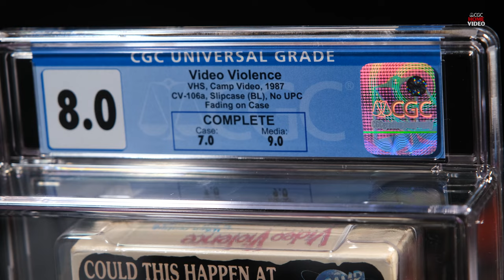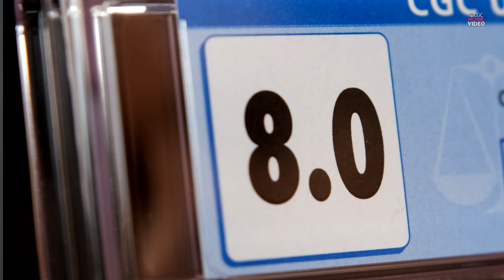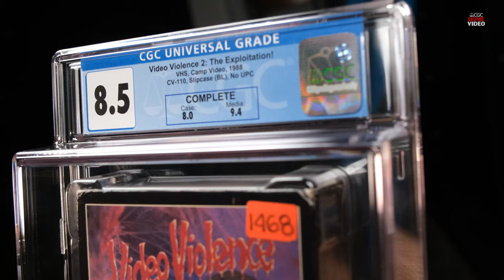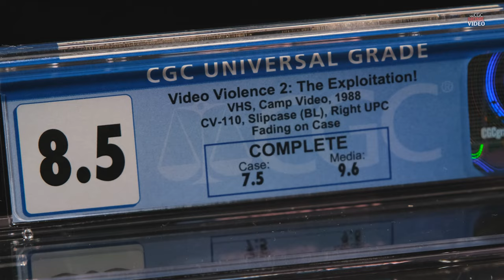CGC Home Video Grades RARE Horror VHS Tapes (Camp Video)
Paul Z. takes you through some very RARE horror VHS tapes that CGC Home Video recently certified.